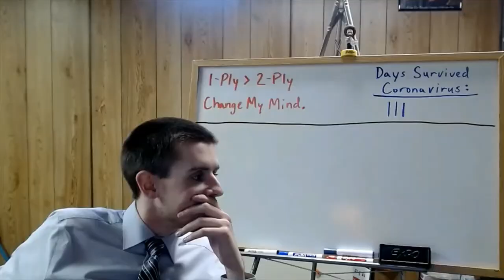Government Video for 6/3/2020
Short info video for today.